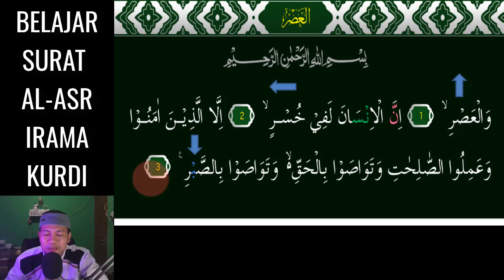SURAT AL ASR JADI MUDAH DAN MERDU KALAU KITA HAFAL DENGAN 3 NADA KURDI INI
Assalamu'alaikum. Video kali ini kita belajar  irama KURDI Yang Merdu pada surat AL-'ASR 3 Nada InsyaAllah Mudah dipelajari